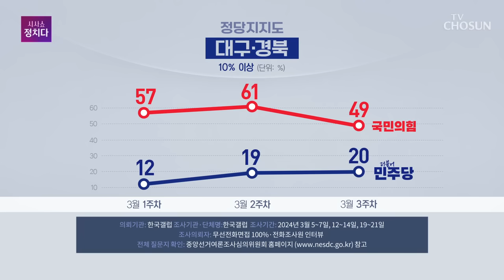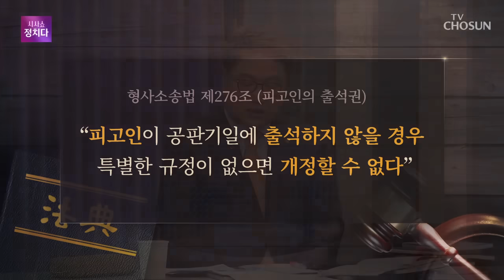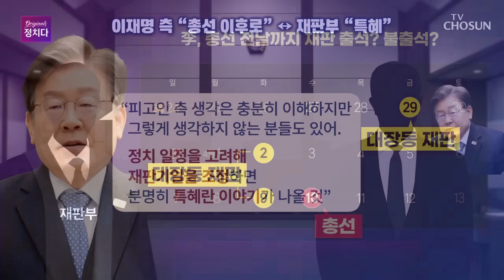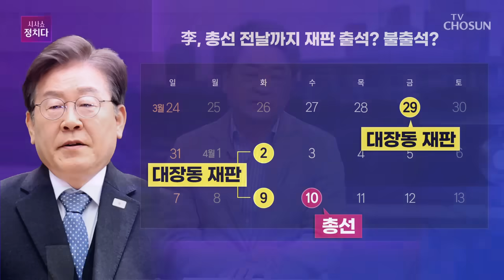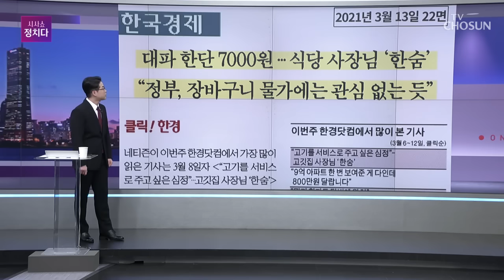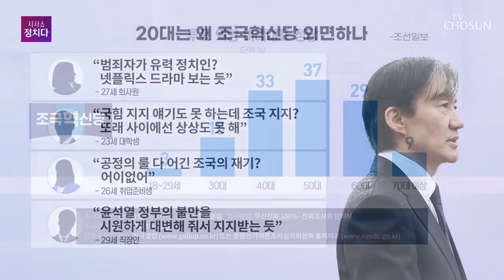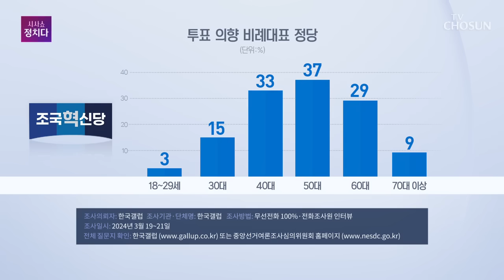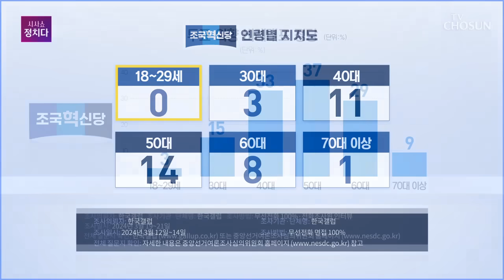[TVCHOSUN LIVE] 3월 26일 (화) 시사쇼 정치다 - 한동훈, 박근혜 예방…"화기애애"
[TVCHOSUN LIVE] 3월 26일 (화) '시사쇼 정치다'

● 한동훈, 박근혜 예방…"화기애애"
● 이재명 "나 없어도 재판 지장 없어"
● 재판부 "이재명 안 나오면 구인장"
● 韓-李, 오늘은 '아르헨티나' 공방
● 인요한, 1박 2일 백령도 간 까닭

📡 월~금 06:50 강스라이팅 (유튜브)
📡 월~금 07:30 뉴스퍼레이드
📡 월        08:40 네트워크 매거진
📡 월~금 09:00 신통방통
📡 월~금 10:20 강펀치 (유튜브)
📡 월~금 13:00 보도본부 핫라인
📡 월~금 14:30 사건파일 24
📡 월~금 17:20 시사쇼 정치다
📡 월~금 21:00 뉴스9
📡 토~일 14:00 뉴스현장
📡 토~일 17:40 시사쇼 정치다
📡 토~일 19:00 뉴스7